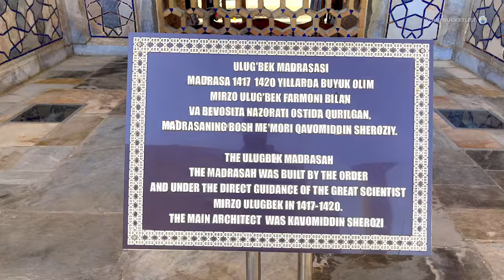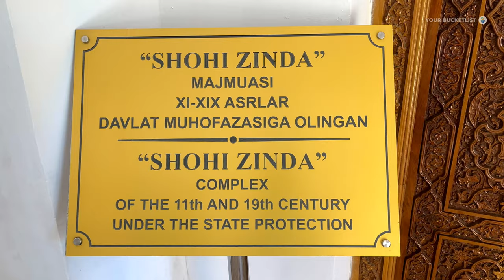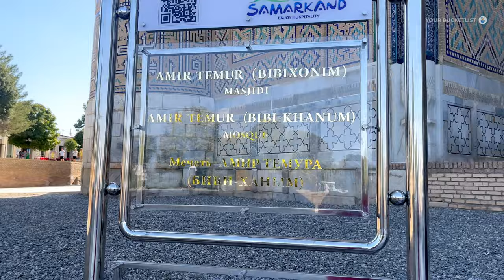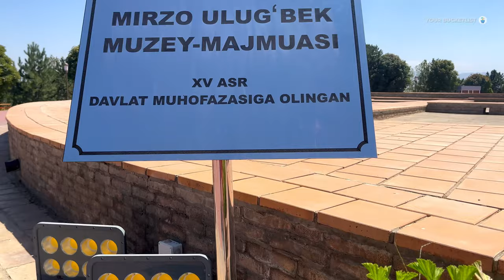SAMARKAND - Must Visit City in Uzbekistan | Top 7 Places to Visit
Top 6 places to visit in Samarkand, the capital of the ancient Silk Route!

Samarkand is the most underrated historical city of the world. It is a heaven for historical landmark lovers. The architecture of Samarkand is truly beautiful.

*Registan Square*
This is the most important landmark not just of Samarkand, but of entire Uzbekistan! It has 3 huge Madrasas which are so beautiful! There are souvenir markets inside the madrasas now.

*Shahi Zinda*
This is the most impressive landmark of Samarkand. Its blue alleys are magical. It has some of the most intricate tile decoration in the entire Muslim world! Shah-i-Zinda is the place where the cousin of Prophet Muhammad, the founder of Islam, is buried. There are also tombs of relatives of Amir Temur.

*Gur-i-Amir*
Gur-i-Amir is the mausoleum of Amir Temur, the founder of Temurlane Dynasty. Its design is so remarkable that it inspired the design of India's Taj Mahal! Can you believe it? The dome of this mausoleum is so mesmerizing.

*Bibi Khanym Mosque*
Bibi Khanum Mosque is so grand that you feel so little when standing in front of it. It was once the biggest mosque of the Islam world. You will feel that you are walking in the set of a historical movie.

*Eternal City*
Your visit to Samarkand is incomplete without visiting this latest tourist attraction of Samarkand. Eternal city is so beautiful that I would say its the best place in Samarkand! Just see the video to know what is there. It can't be put into words.

*Ulugbek Observatory & Astronomy Museum*
Ulugbek was the grandson of Amir Temur and he was an astronomer. He made an observatory in Samarkand to track stars and planets. Some parts of the observatory remain intact till date. You can see it there and also visit the Astronomy Museum near it.

00:00 - Intro
00:41 - Registan Square
02:33 - Shahi Zinda
03:37 - Gur-i-Amir
04:20 - Bibi Khanum Mosque
05:50 - Siyob Bazaar
06:16 - Eternal City
08:04 - Ulugbek Observatory
08:51 - Afrosiyob Bullet Train
09:08 - Next video on Bukhara

Check out the first video of our Uzbekistan series:
*Tashkent: The Most Underrated City in Central Asia*